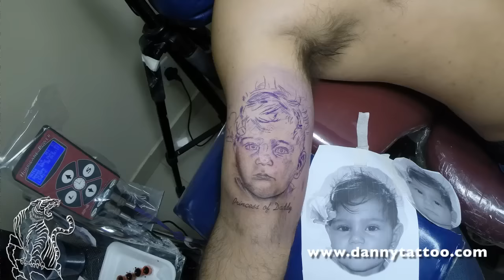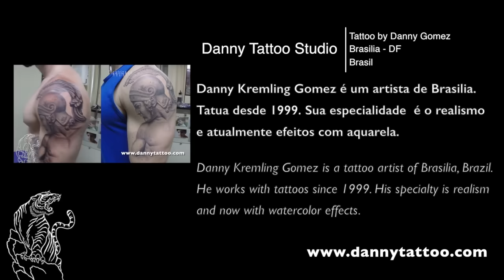Time Lapse - Tatuagem de Retrato - Danny Tattoo (Portrait Tattoo)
Trabalho realizado pelo tatuador Danny Gomez (Brasilia-DF).
Work done by tattoo artist Danny Gomez (Brasilia-Brazil).

Filmado em HD Timelapse.
Shot in HD Timelapse. This video has subtitles in English.

Instagram (trabalhos recentes e novidades - recent works and news)

Filmed and edited by Danny Gomez
GoPro 3+ and Final Cut X